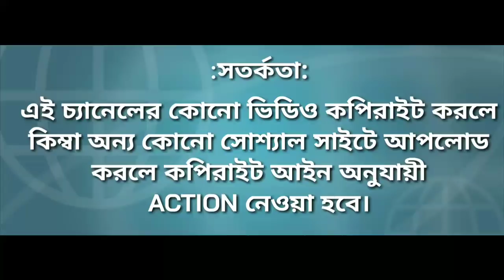ঠাকুরের ফটো কোথায় কোথায় রাখলে শ্রীশ্রীঠাকুর অপছন্দ করেন তা নিজেই বললেন। SRISRITHAKUR esto prasanga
শ্রী শ্রী ঠাকুরের ছবি কোথায় রাখতে নেই ?  শ্রীশ্রীঠাকুরের ফটো কোথায় রাখতে নেই ?শ্রীশ্রীঠাকুরের প্রতিকৃতি কোথায় রাখতে নেই ?